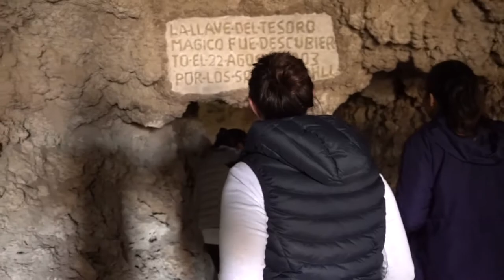BOLIVIAN SALT FLAT TOUR DAY 3: A real life smoking volcano! | South America Travel Vlog E22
TODAY:
Day 3 of our jeep tour of the Bolivian outback! We travel across southern Bolivia for 3 days before reaching Salar de Uyuni in time for the sunrise on day 4! We used Tupiza Tours and the cost was $1250 Bolivianos each + $50 Bolivianos each to hire a sleeping bag (you definitely need it!!)

Today:
- 4 different lakes in the Andes!
- Wild flamingos
- Wild foxes playing!
- An active smoking volcano!
- Incan museum & cemetery (Galaxias)
- Staying in a homestay made of salt bricks!
- Playing on snapchat with small children

**Travel Day  - 15/06/17 | Uyuni Salt Flat Tour, South America**

We vlogged 3 months in Asia! Want to see?